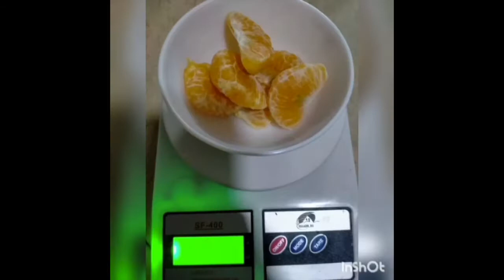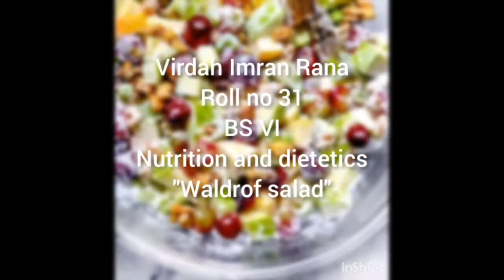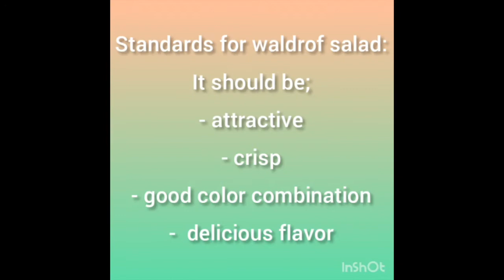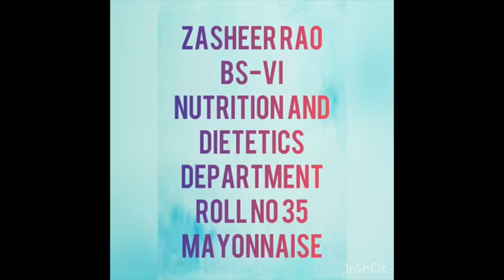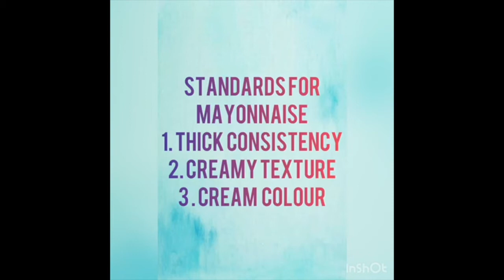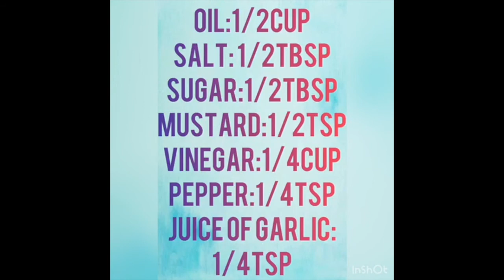XI Salad and Salad dressing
XI- PRACTICAL
Made by :6th semester 2020.
Compiled by:Atiya shaikh & Tahoora Imran
Recipes taken from:
FOOD AND NUTRITION
LABORATORY MANUAL for GRADE XI BY:
Mrs. SAYEEDA BAQUER KHAN &
Mrs. ZOHRA MUJEEB
OBJECT: TO PREPARE SALAD AND SALAD DRESSINGS.
RECIPES:
 GRAPE FRIUT CUP
INGRIDENTS MEASURES IN GRAMS  QUNTITY IN TSP/ TBSP/ CUPS
Grape fruit- 72gm-Half grape fruit
Orange- 74gm- ½ cup
Method:
1.Empty the half portion of a grape fruit and use it as a cup
2.Take out grape fruit and orange section; remove skin
3.Add little salt and pepper to taste
4.Chill and serve.
                                               COLESLAW
Preparation time: 15 minutes
 INGRIGENTS     WEIGHT IN GRAMS    QUANTITIES IN TSP/TBSP/CUPS
Shredded cabbage-61 g ½ cup
Mayonnaise-16 gm-1 tbsp
Minced onion -5 gm- ½ tbsp
Mustard powder- 0.75 gm-1/8 tsp
Salt -1 gm-¼ tsp
Method:
1.Shred cabbage very fine with a chopper or a sharp knife.
2.Minced onion finely
3.Add onion, mustard powder, salt to salad dressing, then mix with cabbage.
                                                     WALDROF SALAD
Preparation time: 9 minutes
Total time: 9 minutes
Yield: 1 serving
INGREDIENTS  WEIGHT IN MEASURES  WEIGHT IN GRAMS
Red apple, diced - (leave the red skin on)-½ cup-59gms
Walnuts -2 tbsp-20gms
Mayonnaise -½ cup-118ml
Lettuce  1 to 2 24 to 48gms
Lemon or orange juice  1 tbsp. 30ml
METHOD:
1.Dip the diced apples in lemon or orange juice for 2 minutes.
2.Combine all ingredients and mix well.
3.Serve on lettuce leave.
                             RUSSIAN SALAD
Ingredients Measures in cup, tbsp., tsp Weight in gram
Boiled potato-1 med-100 grams
Boiled carrot-1 med-100 grams
Boiled beetroot-½ med-50 grams
Cucumber-½  med-50 grams
Lettuce-3 medium leaves-50 grams
Tomato-½  med-50 grams
Peas -¼ cup-50 grams
Mayonnaise dressing-1 tbsp-16 grams
METHOD:
1. Prepare and cut all vegetables in attractive shapes.
2. Combine all ingredients.
3. Arrange on chilled lettuce leaf.
                                 TOSSED SALAD
Ingredients  measures in cups, tbsp., tsp Measures in grams
Crisp lettuce leaves-3 medium leaves-50 grams
Cucumber, sliced -1-100 grams
Green pepper, chopped-1/8 cup-25 grams
Onion ,sliced rings-1-100 grams
Tomato cut into small pieces-1-100 grams
French dressing-1 tbsp-16 grams
METHOD:
1. Break lettuce with hands.
2. Combine raw vegetables and chill.
3. Toss lightly in French dressing just before serving.
VEGETABLE PLATE
Preparation Time: 10 minutes
Cooking Time: 10 minutes
Total Time: 20 minutes
INGREDIENT  MESURES IN CUPS WEIGHT IN GRAMS
Lettuce leaves, large-3 leaves-24g
Sliced, peeled tomato 1 medium 20g
Radish roses 2-3 --15g
Carrot sticks 4-6 -30g
Cooked peas 1/4th C -32g
Sliced, unpeeled, scored Cucumber-1 small- 110g
Hard cooked egg halves-2-50g
Green onions-3-5-18g
French dressing-2-3Tb.sp-28g
METHOD:
1.Place three large lettuce leaves on a round plate.
2.Fill the leaves respectively, with sliced tomatoes, radish roses, carrot sticks, peas, and sliced cucumbers.
3.Arrange the egg halves in the center.
4.Place green onions between the lettuce leaves.
5.Serve with salad dressing.
FRUIT GELATIN MOULD
INGREDIENTS:
FOOD ITEMS MEASURE IN CUPS WEIGHT IN GRAMS
Strawberry flavored gelatin-½ packet-40g
Orange sections-4-5-18g
Guava/ seasonal fruit-1/4th C-34g
Apple pieces 1/4th C-29.5g
Cream-1 Oz- 28g
Hot Water-1 C-240g
METHOD:
1.Dissolve gelatin in hot water.
2.Let it set partially.
3.Arrange fruits in a gelatin mould and let it set.
4.Un mould salad by dipping in warm water and invert over a plate.
5. Serve with cream.
RECIPES FOR SALAD DRESSING:
French dressing
Average serving 1-1/2 tbsp.
Total serving 5to 6 persons
Ingredients Measures Weight in grams/ milliliters
Oil-½ cup-120ml
Salt -½ tsp-3g
Sugar-½ TB.Sp- 9g
Mustard powder- ½ tsp-1.6g
Vinegar-¼ cup-60ml
Pepper-¼ tsp--0.5g
Juice of garlic-¼ tsp-1.25ml
METHOD
1.Mix together the dry ingredients in a covered fruit jar.
2.Stir in the vinegar.
3.Add oil.
4.Screw the bottle and shake vigorously.
5.Dressing is ready for use.

     MAYONNAISE
Total serving 7 to 8 persons
Egg yolk -1 medium -40g
Mustard -½ tsp -1.6g
Salt -½ tsp-3g
Peeper -1/8  tsp-0.30g
Vinegar or lemon juice -2 TB Sp -30ml
Salad oil-1 C 240ml
Hot water -½ TB Sp -7.5ml

METHOD
1.Mix together and dry ingredients.
2.Add the egg and beat well using a rotatory beater.
3. Then add oil, very gradually by tea spoons at first until ½ cup has been used. Now add ½ TB Sp vinegar or lemon juice and beat it well. Then add more oil and more vinegar beating continuously until all has been added.
4.Lastly beat in the hot water.
5.Store in cool place.